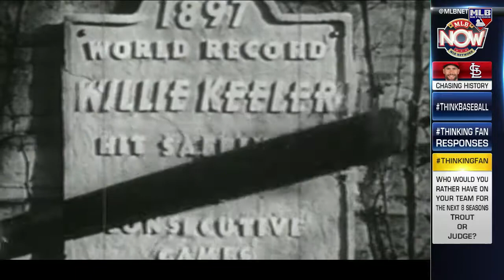MLB Now plays Gut Reaction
MLB Now plays a round of Gut Reaction on Paul Goldschmidt's 42-game on-base streak